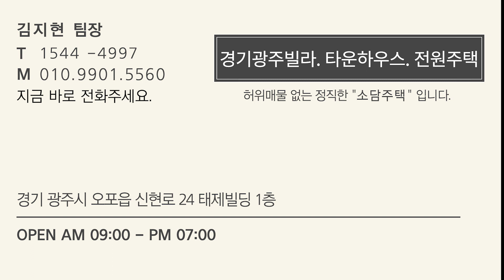2015년식 테라스빌라~! 2억7500만원, 실34평 넓은 집, 일부 리모델링, 부모님집으로 추천, 광주 경계의 용인준신축빌라, 동림리빌라, 처인구빌라 매매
▣ 상담 문의 & 방문 예약 : [매물번호 790번]
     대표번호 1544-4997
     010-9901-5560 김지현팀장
▣ "집 & 사람" (house & people): 소담주택
▣ 용인 모현, 죽전, 판교, 분당, 광주시내와
     가까운 생활권의 용인준신축빌라입니다.
▣ 2015년식, 1층 테라스가 있는 동림리빌라
     2억7500만원 매매하는 곳입니다.
▣ 실입주금 3천에서 4천만원정도입니다.
    (개인의 신용에 따라 달라질 수 있습니다)
▣ 1층 테라스빌라, 공실로 바로 입주 가능
▣ 100% 지상 주차장 가능한 단지입니다.
▣ 전용면적 22.5평, 실사용면적 약34평.
▣ 버스정류장 도보3분, 성남 상대원, 모란역 방면,
     광주시내, 수원, 분당, 사당역, 광화문 광역버스,
     일반 버스 노선이 다양한 곳입니다.
▣대형 식자재마트 도보 3분, 병원, 은행 도보 5분
     용인능원초등학교 도보 15분 통학.
     신현중학교 4.2km, 모현중학교 5.9km
▣ 경기도 광주 능평동과 경계에 위치해 있고
     행정구역상 용인시 처인구 모현면 동림리에요
＊다른 현장과의 시세 비교는 무료 투어로 만나요~
＊첫 만남이 매우 중요합니다~
＊내 가족이 산다는 마음으로 도움을 드리겠습니다 ^^